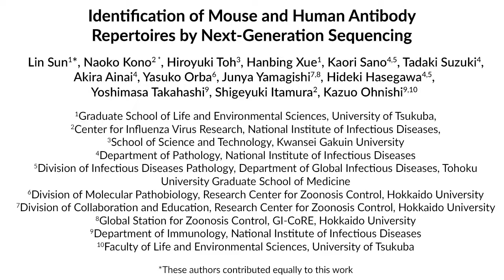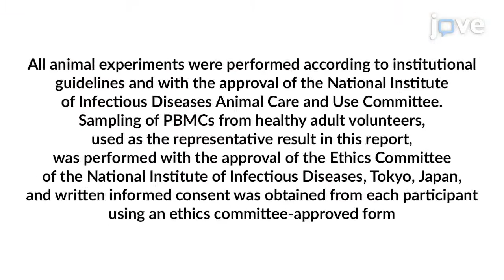Next-Generation Sequencing to Identify Antibody Repertoires | Protocol Preview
Identification of Mouse and Human Antibody Repertoires by Next-Generation Sequencing -  a 2 minute Preview of the Experimental Protocol

Lin Sun, Naoko Kono, Hiroyuki Toh, Hanbing Xue, Kaori Sano, Tadaki Suzuki, Akira Ainai, Yasuko Orba, Junya Yamagishi, Hideki Hasegawa, Yoshimasa Takahashi, Shigeyuki Itamura, Kazuo Ohnishi

Here, we describe protocols for the analysis and visualization of the structure and constitution of whole antibody repertoires. This involves the acquisition of vast sequences of antibody RNA using next-generation sequencing.